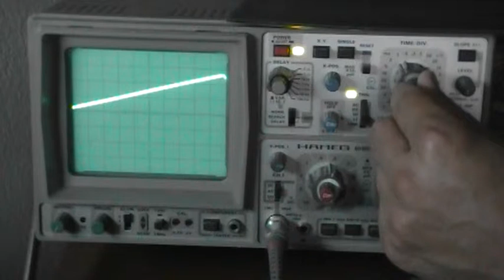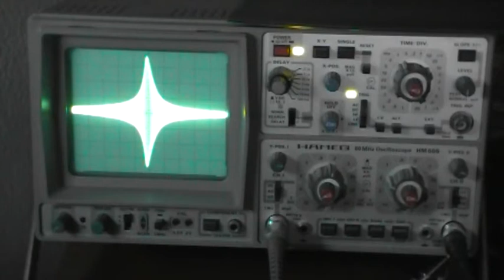RLC tunning view with an oscilloscope.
Συντονισμός κυκλώματος RLC σε έναν παλμογράφο.